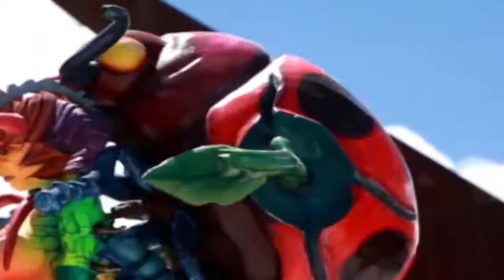la guayusa interpretado por el dueto borinqueño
tema ecuatoriano interpretado por Bertilda Murillo y Alfonso Ramírez , el dueto borinqueño